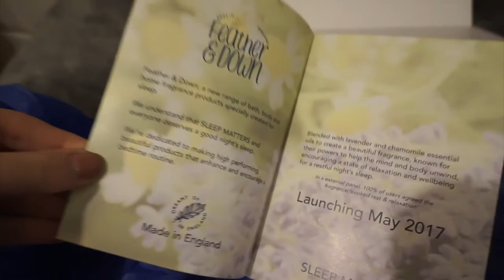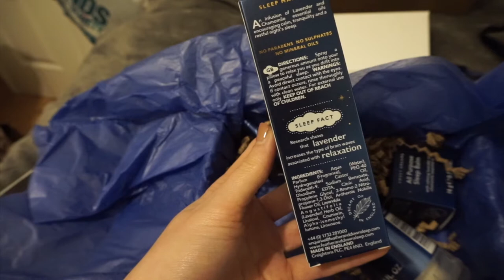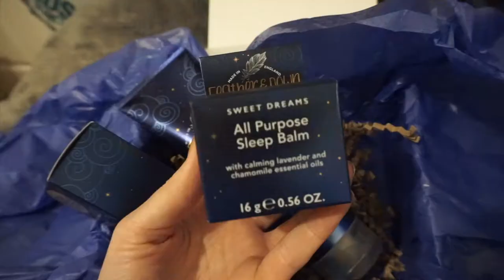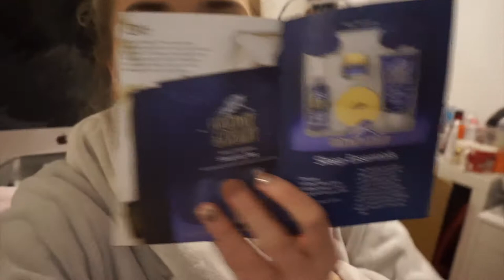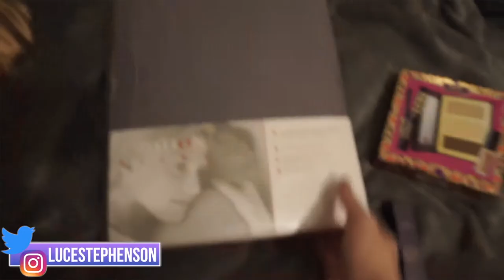WEEKLY VLOG #1 PR PARCELS, TARTE UNBOXING AND MORE! ~ LuceStephenson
**OPEN ME**

This video isn't sponsored and all opinions are my own; sometimes I'm very lucky to have products sent to me to try but this doesn't affect my opinions and these products are marked with an *, everything else is purchased through my own money or gifted to me through friends and family.